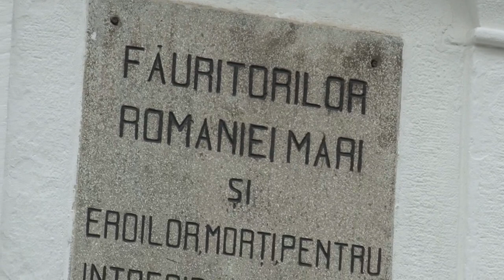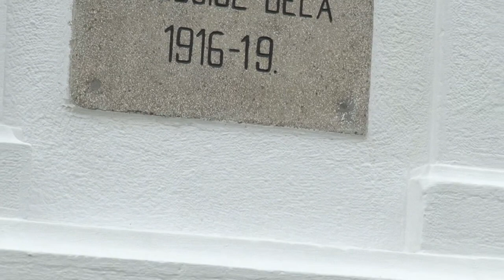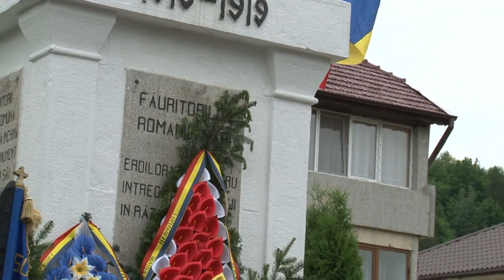LA DOFTEANA, Ziua Eroilor FILMARE EXCLUSIV TV UHD 4K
LA DOFTEANA, județul Bacău, Ziua Eroilor FILMARE EXCLUSIV TV UHD 4K
Ziua Eroilor, sărbătorită în fiecare an cu prilejul Înălțării Domnului, este un moment de aducere aminte a tuturor eroilor români, cunoscuți și necunoscuți, care s-au jertfit pe câmpurile de bătălie.

Cu stimă,
echipa Exclusiv

Vizionare plăcută !